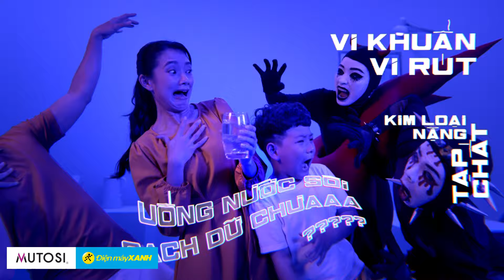Uống Sạch Khỏe Quá - Máy lọc nước MUTOSI giá chỉ từ 3,69 TRIỆU | Điện máy XANH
💦Uống Sạch Khỏe Quá💦
🌟Máy lọc nước 𝐌𝐔𝐓𝐎𝐒𝐈 Giá Rẻ Quá
😱Chỉ từ 𝟑.𝟔𝟗𝟎.𝟎𝟎𝟎đ

🍀Miễn phí lần đầu tiên thay lõi thô số 1 (*)
🍀Giảm 20% cho 3 lần thay lõi tiếp theo trong 1 năm (*)
🍀Trả góp 0% lãi suất
🍀ĐẶC BIỆT: Cơ hội trúng 10 Tivi 65inch mỗi tháng
*Áp dụng tùy sản phẩm

Cập nhật thông tin sản phẩm, khuyến mãi mới nhất tại:
❤ Đăng ký theo dõi kênh để xem nhiều video hơn nhé!